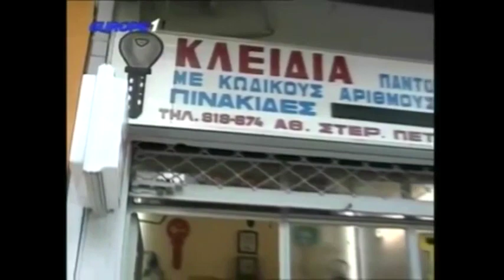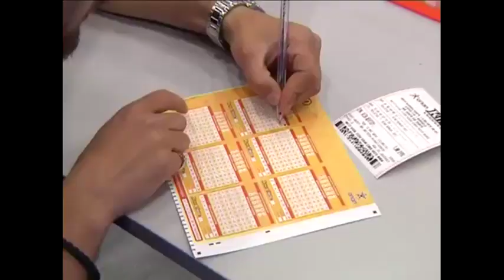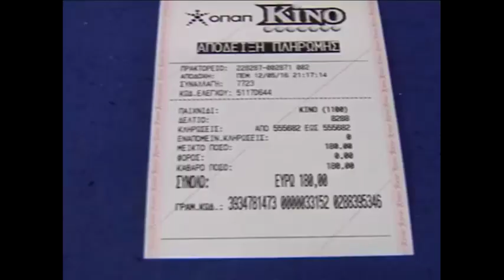Ραπτόπουλος - Κόκκινος - Της Κακομοίρας 16-11-2017